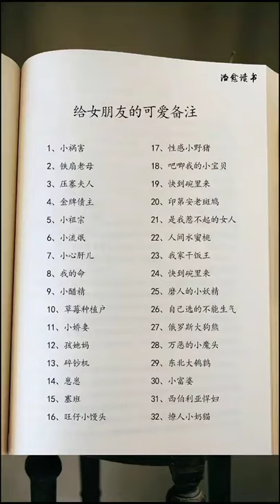給女朋友的可愛備註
Lovely notes for girlfriend
1. Little scourge 17. Feeling little wild boar
2, iron fan mother 18, hag my little baby
3. Mrs. Press 19, come to the bowl soon
4. Gold creditor 20. Old Indian turtledove
5. Little ancestor 21. A woman I can't afford to provoke
6. Little gangster 22. Peach in the world
7. Be careful 23. My family's dry rice king
8. My life 24. Come in the bowl soon
9. Little Vinegar 25. Grinding Little Fairy
10. Strawberry growers 26. You can’t get angry if you choose
11. Little Wife 27. Russian Big Bear
12. Child and mother 28. The evil little demon
13. Banknote Shredder 29. Northeast Tungsten Quail
14, cub cub 30, little rich woman
15. Saipan 31. Siberian shrew
16, Wangzi small steamed buns 32. Sultry little milk cat